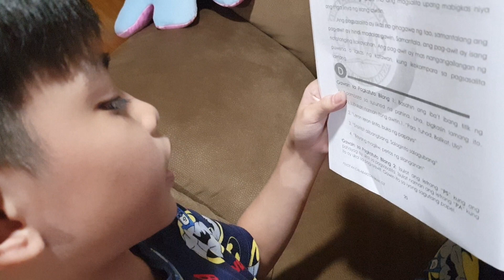Kian Music Pag-awit ng Awit-Pambata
Gawain sa Pagkatuto Bilang 1: Pag-awit ng Awit-Pambata